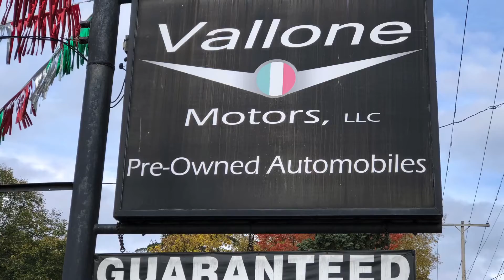2011 Nissan Titan SW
2011 Nissan Titan SWB-LE

LOCATED AT VALLONE MOTORS
2357 BUCHANAN AVE

Full Size Pickup Truck
Low Miles
Crew Cab
Nissan Truck